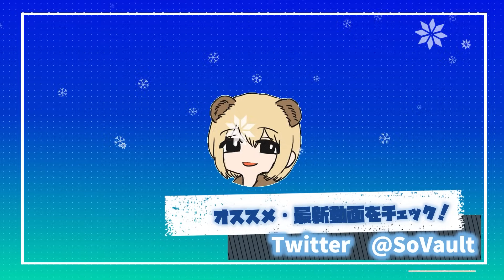ラハティ/サロランタM1926軽機関銃100KILL【BATTLEFIELD" V-BFV" 実況】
◆生放送・配信先
限定配信など行っておりスタンプなど使えます。

BFシリーズ（1,V,2042）をメインに気になったゲームやっていきます。
【 SNS 】

【 使用素材 】

■音関係■

▶YoutubeAudioLibraly